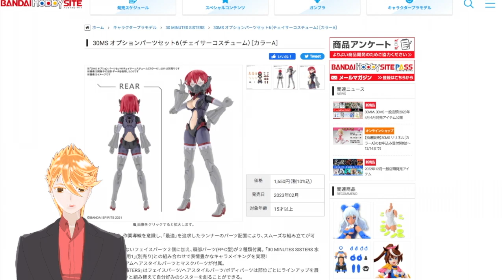【30ms 】オプションパーツセット6・7 は全人類が買いましょう【vtuber 両方買うべき紳士的な理由 1分でわかる 】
毎日投稿中！